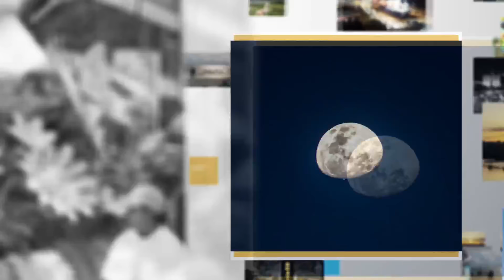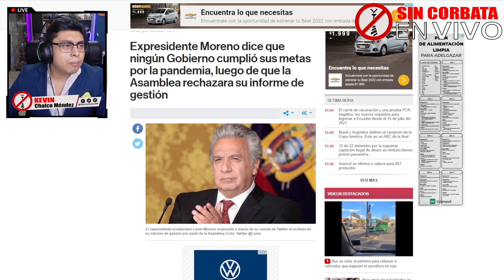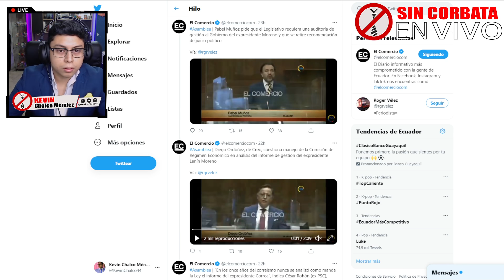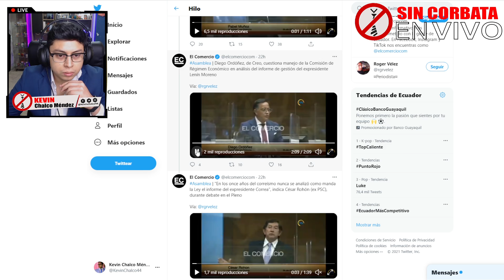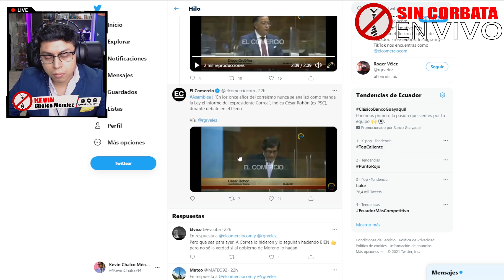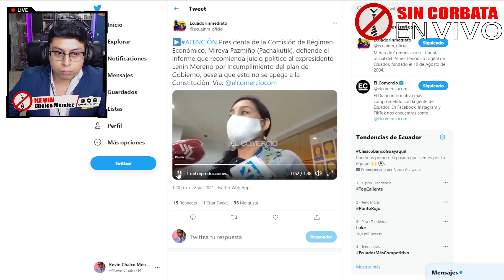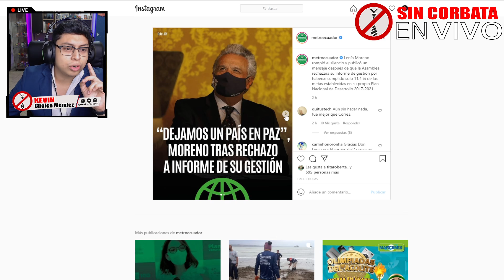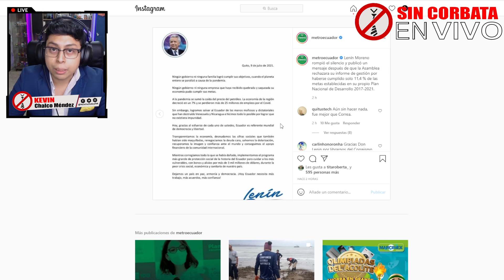NO PUDE CUMPLIR NI 1 OBRA PORQUE NOS CAYÓ LA PANDEMIA ¡EXCUSAS DEL VAGO LENIN MORENO!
Donaciones y aportes voluntarios:
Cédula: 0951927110